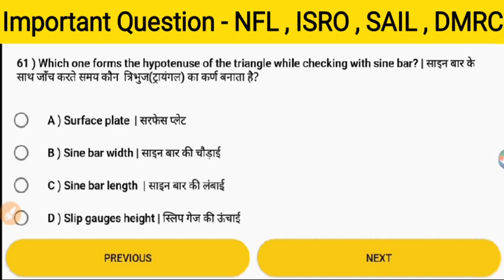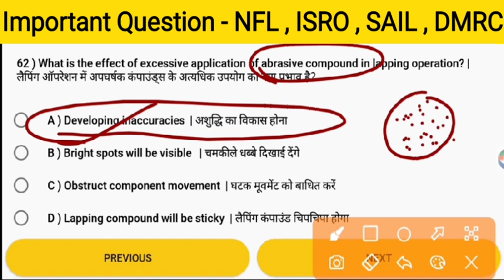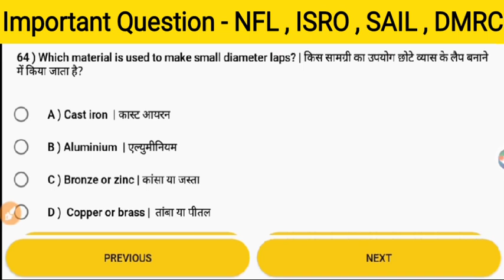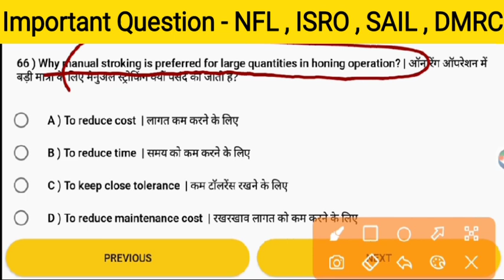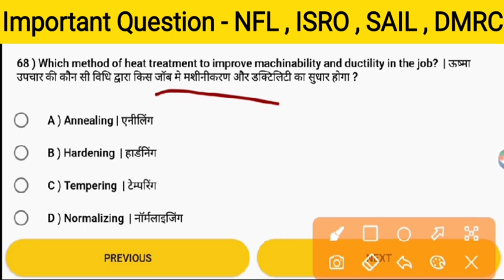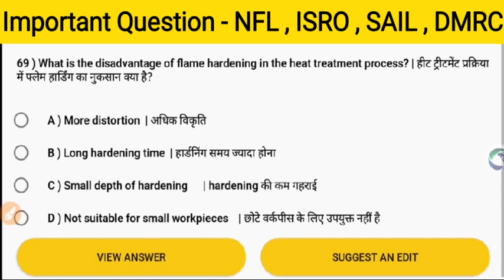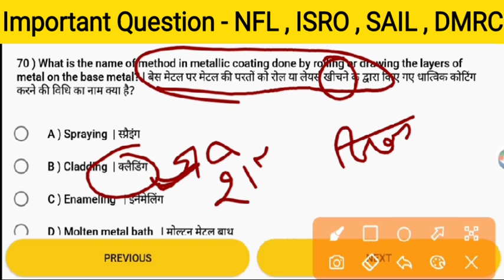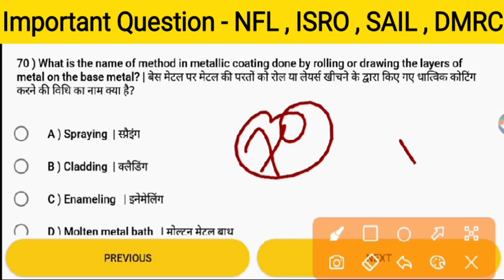NFL, ISRO, PYQ | NFL Fitter Question Paper | NFL Previous Year Paper | NFL Important Question (04)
1- (28) Live Test PDF
2- 4000+ MCQ PDF
3- 2k Special MCQ PDF
4- 5 Years ISRO + 5 Years DMRC Exam Paper

✓ ITI Vacancies
✓ Freshers vacancy
✓ Technical vacancies